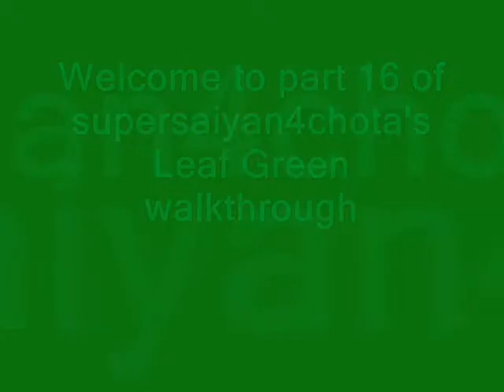Pokemon Leaf Green walkthrough part 16 Gary and Route 8